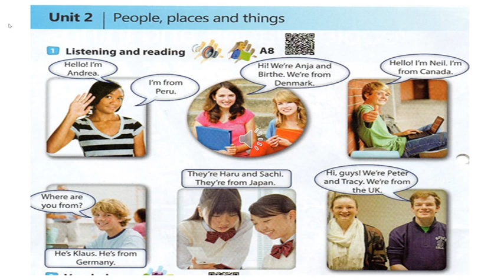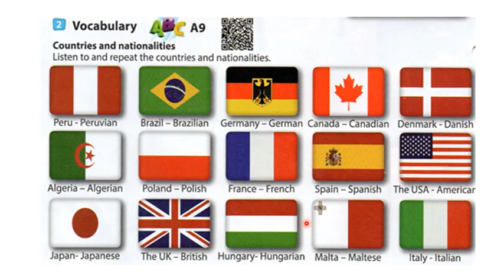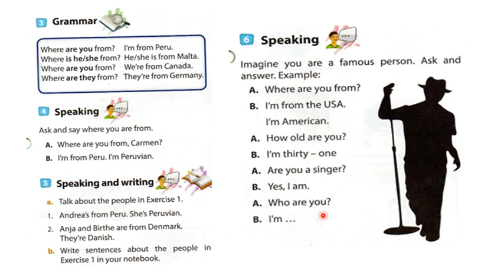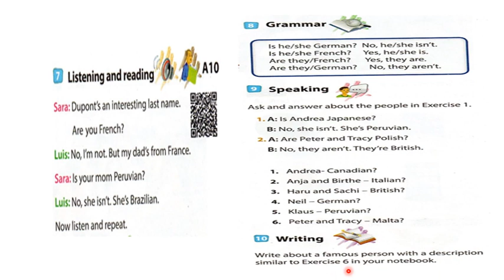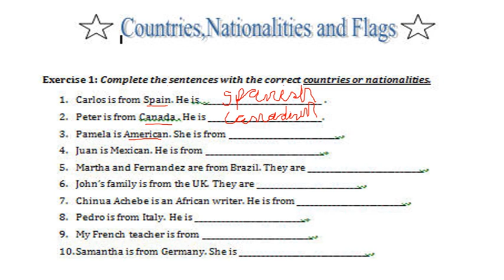ENGLISH: Countries and Nationalities (1ro Sec.)